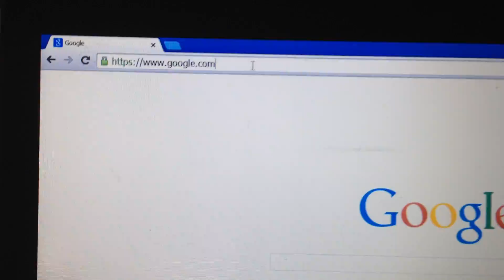Google tên miền việt nam bị hack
Gg bị hack lúc 12h30p 23/02